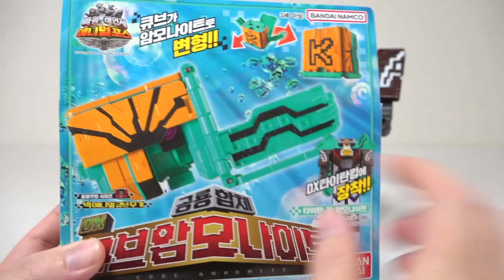【動物戦隊ジュウオウジャー】韓国限定 DXキューブアンモナイト & 特典キューブペンギン ヲタファの歴代戦隊レビュー / Power ranger Animal force